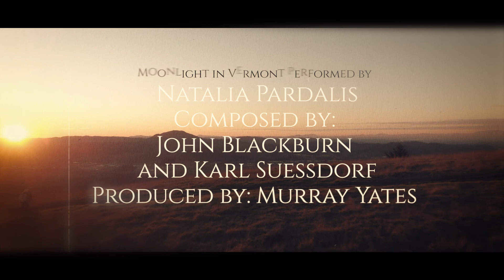Natalia Pardalis covers Moonlight in Vermont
Natalia Pardalis covers the Frank Sinatra's classic "Moonlight in Vermont"

Imagine a smokey bar in New York where the sounds of the past intertwined with the sounds of today - this is what singer.pianist Natalia Pardalis and producer Murray Yates imagined as they re-invented the Sinatra's Classic

So let's grab Natalia's favourite martini - a dirty martini and let's dream of Moonlight in Vermont

written by John Blackburn and Karl Suessdorf
Performed by Natalia Pardalis
Produced, Mix, & Mastered by Murray Yates

Shot by  V.I.P Music Marketing